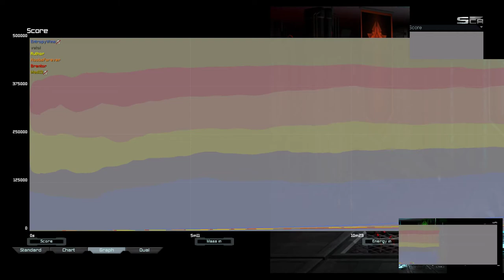Cancer feat. Hero Bomber | Supreme Commander Forged Alliance Forever